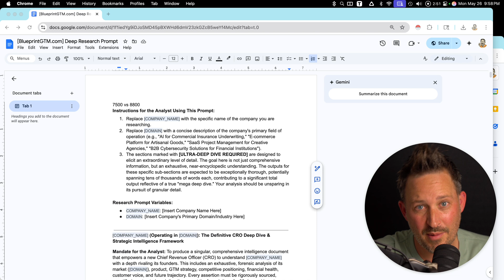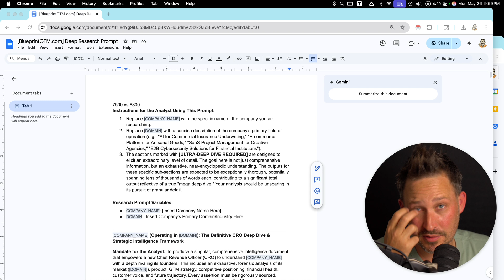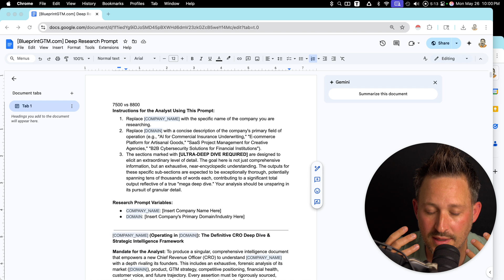Mega Deep Research Prompt for Background Research to Build AI GTM Agents in Clay (or elsewhere)